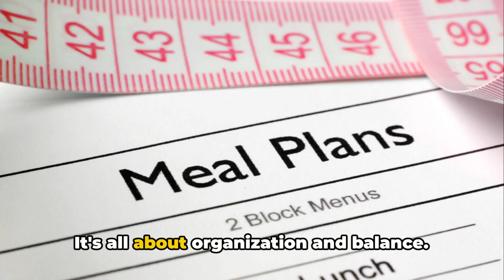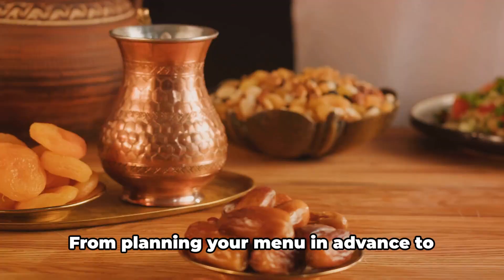The best doctors in Ramadan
Indulge in the magic of Ramadan with our sensational video showcasing the very best meals to savor during this special month. Join us on a culinary journey as we uncover the most delectable and soul-satisfying dishes that grace the Iftar and Suhoor tables.

In this mouthwatering video, we bring you a tantalizing array of traditional and modern recipes that capture the essence of Ramadan. From fragrant biryanis and succulent roasted meats to creamy desserts and refreshing beverages, every bite is a celebration of flavors and traditions.

Immerse yourself in the sights and sounds of bustling kitchens, as our skilled chefs share their expertise and secret techniques for creating unforgettable Ramadan meals. Learn how to prepare iconic dishes like mouthwatering samosas, creamy lentil soups, and luscious desserts, all infused with the spirit of the season.

Discover the joy of breaking your fast with loved ones, as the aroma of spices and the warmth of shared meals fill the air. Our video takes you beyond the recipes, diving into the cultural significance and rituals that make Ramadan a truly special time of year.

Whether you're a seasoned cook or a newcomer to Ramadan traditions, our video provides inspiration and guidance to create memorable meals that nourish both the body and the soul. From traditional family favorites to innovative twists on classic recipes, there's something for everyone to enjoy.

Join us on this culinary exploration, as we showcase the diversity of Ramadan cuisine and the joy of coming together around the table.

Get ready to embark on a gastronomic adventure that will leave you craving the flavors of Ramadan all year long. Let the spirit of this blessed month guide you to discover the best Ramadan meals that will truly elevate your dining experience.

Note: Customize the description according to the specific dishes, traditions, and culinary highlights you wish to feature in your video about the best Ramadan meals.